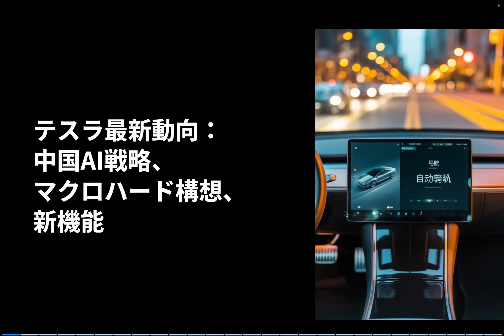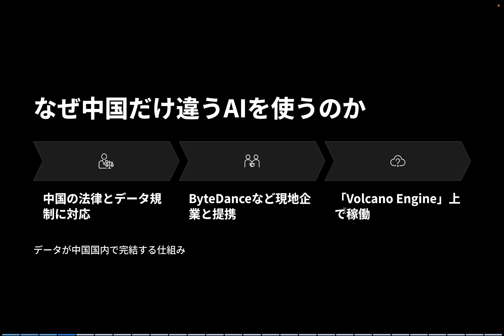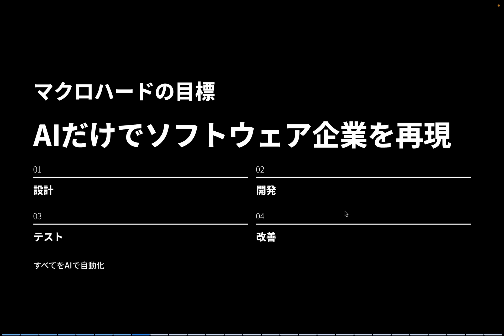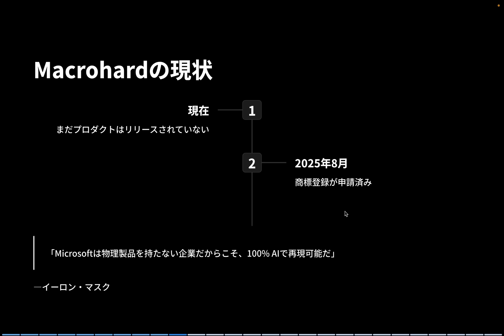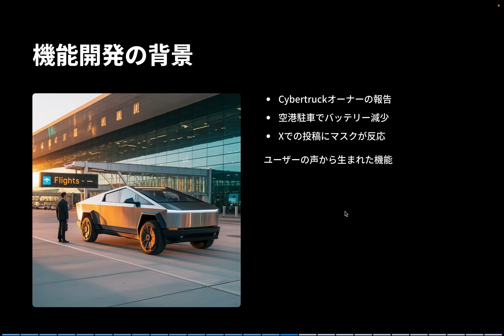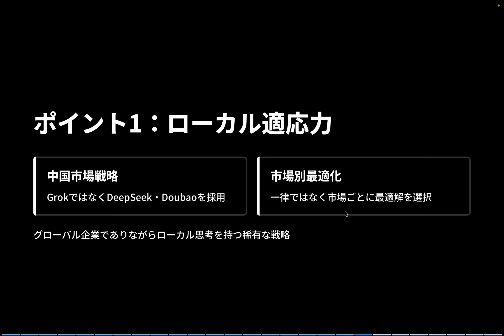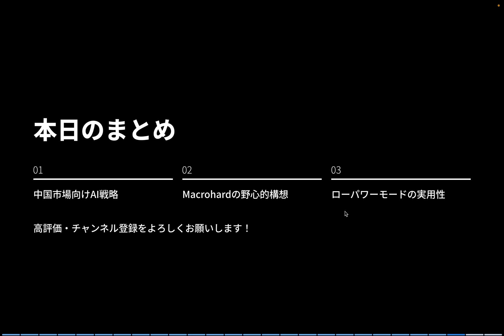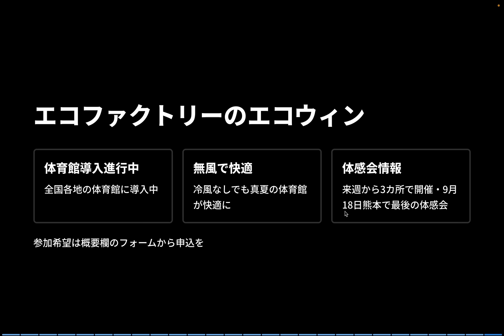【テスラ最新】イーロン・マスクの新AI企業Macrohard爆誕！マイクロソフト超えなるか？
エコウィンハイブリッド体育館体感会のお知らせ

以下の体育館にてエコウィンハイブリッドの体感会を行います。参加希望者は申込フォームより申込みをお願いします。

8/29(金) 15:00-16:30
開催場所：栗東市民体育館(第１アリーナ、第２アリーナ)

9/1(月) 14:30-16:00
開催場所：大宮武道館(主道場・剣道場)

上記3会場にて行います。参加希望者は以下の申込フォームより申込みをお願いします。

【2025年8月最新テスラニュースまとめ】

今回は、テスラとイーロン・マスクに関する3つの重要ニュースを解説します。
 1. 中国市場向けに導入された新AI「DeepSeek」＆「Doubao」
 2. マスクが仕掛ける“Microsoft超え”の新AI企業「Macrohard」構想
 3. 駐車中のバッテリー消耗を抑える「Low Power Mode（ローパワーモード）」の新機能

それぞれが単なるトピックではなく、テスラが次のステージへと進化している証拠です。

特にMacrohardは、xAIとGrok、そしてColossus 2と連携し、ソフトウェア業界のルールを根本から変える可能性を秘めています。

■ 投資家目線での考察
■ オーナー目線での実用性
■ イーロン・マスクの戦略的な動き
この3点を軸に、わかりやすく解説しています。

2022年に日本でモデルYが発売された直後にモデルYを購入。
2025年春にN型太陽光パネルとパワウォールを自宅に設置、現在太陽光のエネルギーでテスラの充電をしています。

🚗 あなたのテスラをアップグレード！

Tesla Special 2025 オファー